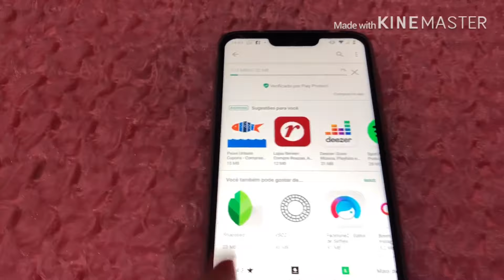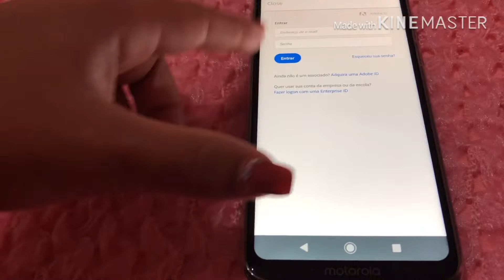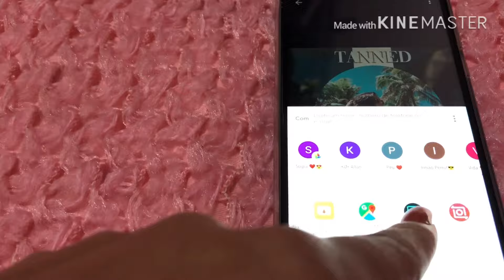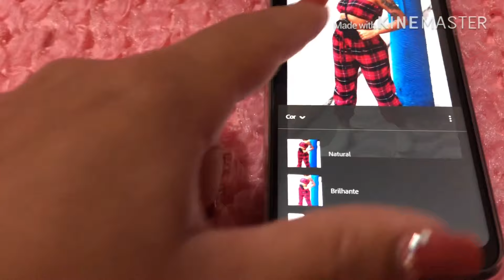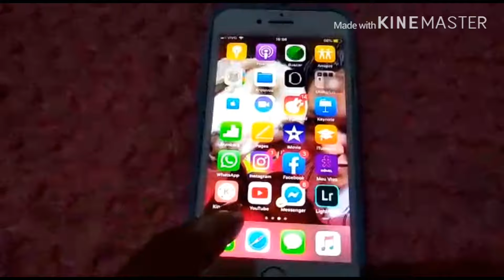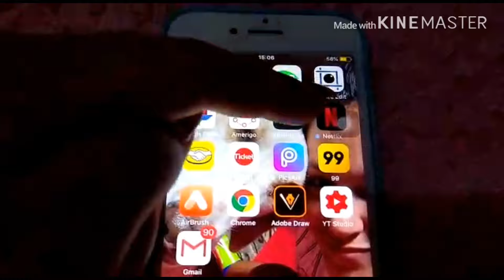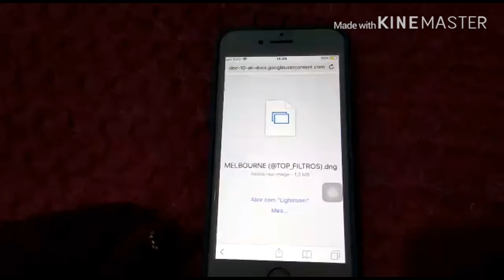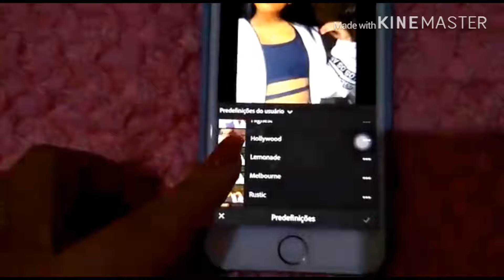COMO BAIXAR PRESETS DE GRAÇA / MEUS APLICATIVOS